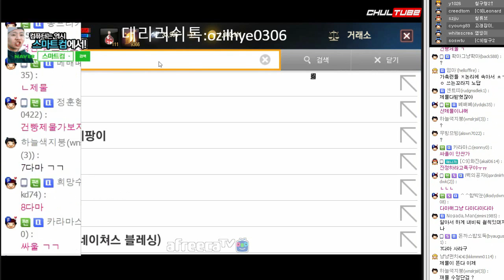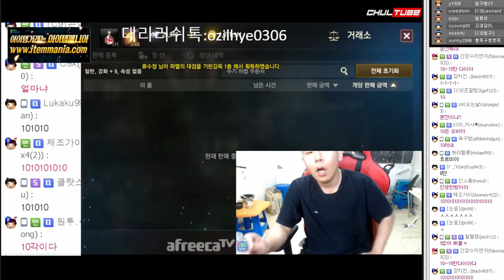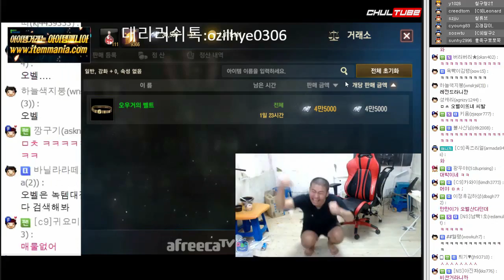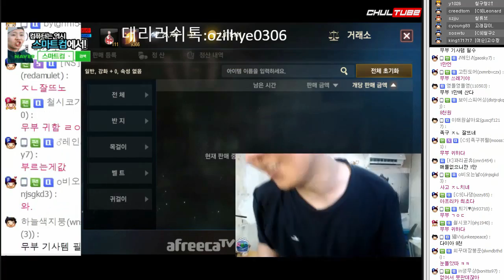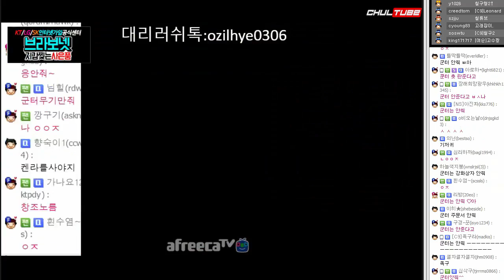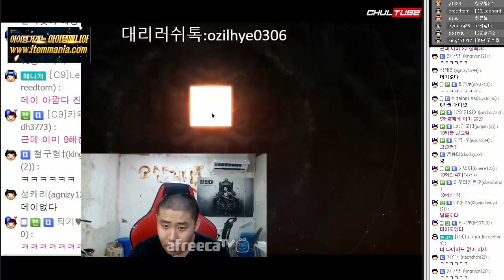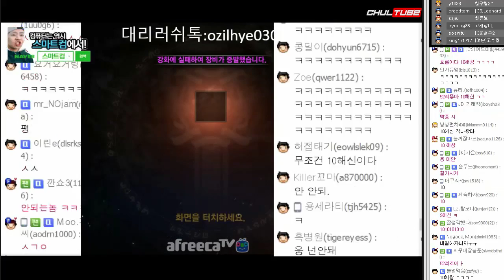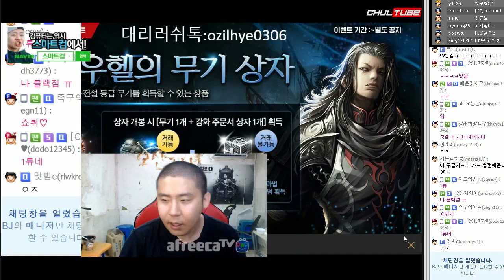강화의 신 철구! +9해신의 삼지창 떠버렸다.. 무심코 지른 상자에서 오벨까지? (17.07.14-5) :: LineageM 리니지M